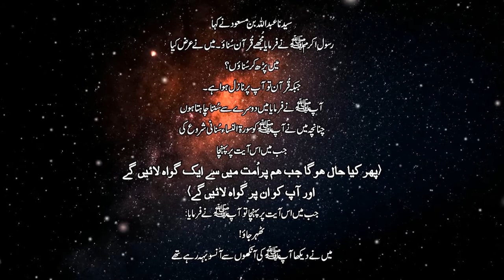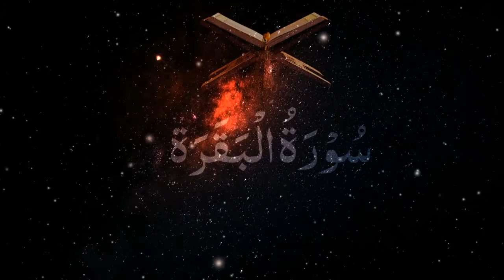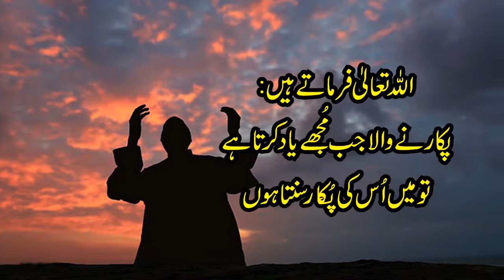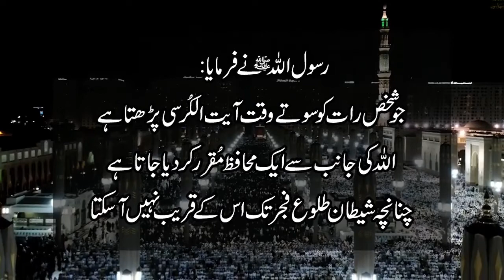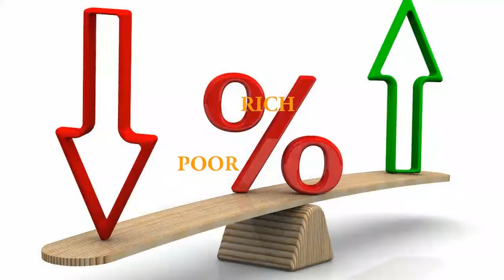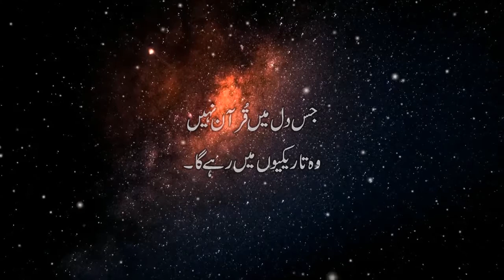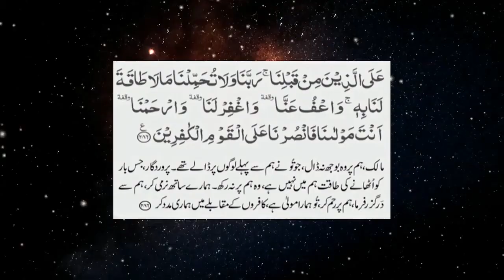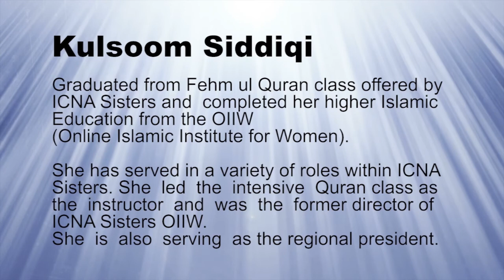Day: 5 Surah Al-Baqarah (Urdu) | Part 03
ICNA Sisters Presents Dore Quran (Brief explanation of Selected Surah in Urdu)
Day 4:
Surah Al-Baqarah (Urdu) | Part 02

Speaker: Sr. Kulsoom Siddiqui
Graduated from Fehm ul Quran class offered by ICNA Sisters and completed her higher Islamic education from the OIIW (Online Islamic Institute for Women).
She has served in a variety of roles within ICNA Sisters. She led the intensive Quran class as the instructor and was the former director of ICNA Sisters OIIW.
She is also serving as the regional president